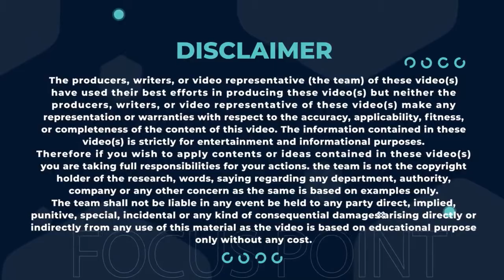Ecological Factor of PESTEL Model | Case Study of Hush Puppies | Muhammad Iqbal Bhabha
This video is being launched by Iqbal Bhabha

As an entrepreneur, he holds and serves key positions at the board of multiple businesses including Focus Point, Focus Tech, Unique agencies. He holds the capacity to lead any business from 0 to sizable digits worth of turnover.

Note: FOCUS POINT is a setup provides preparatory classes at CA, CSS and ACCA through the hybrid model and holds more than 15 androids, IOS, desktop and web app including gaming apps. 15 is a number that is far beyond the industry benchmark and FP will increase its growth rate of product launching in coming years.

Professionally, he is ACCA qualified and pursuing his CFA. He has got more than 5 years of experience in teaching Financial reporting, Financial management, and business subjects to ACCA and CA level not only limited to FOCUS POINT. He is the faculty member of SBL and the Final level paper of BMS of ICAP.

Practically, he holds more than 10 years of experience in Stocks, Mutual Funds, Gold, Bond, commodities, and the property market. He has been a financial advisor to companies and being an economist, holds different analyses on various economies. He managed up to 8 digit funds in millions. He has also built his students' portfolio from zero to 20 million-plus.

Technologically, He has an outstanding understanding of various languages like PHP core, Laravel, CI, Java, native apps, react, flutter, and even flutter flow. He also acted as a cyber security consultant at various businesses. He is the mind behind all apps and web development at FP.

Socially, he writes a blog on finance and business and also runs his own YouTube channel for public awareness about finance, IT, and business. He is so the co-author of his upcoming book on entrepreneurship.

Watch this video completely to grip the subject.